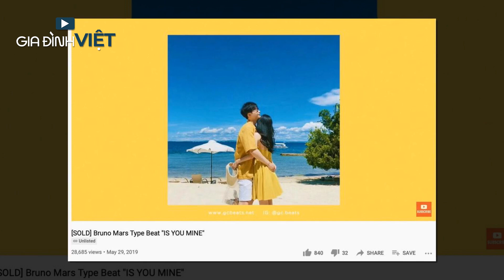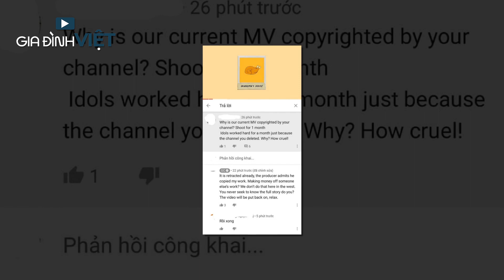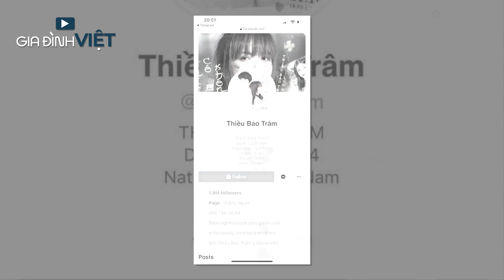Chúng Ta Của Hiện Tại dính nghi án "ĐẠO NHẠC" , Sơn Tùng M-TP "YÊU LẠI" Thiều Bảo Trâm?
SƠN TÙNG M-TP bị GC đánh BẢN QUYỀN Chúng ta của hiện tại, nghi vấn "YÊU LẠI" Thiều Bảo Trâm?